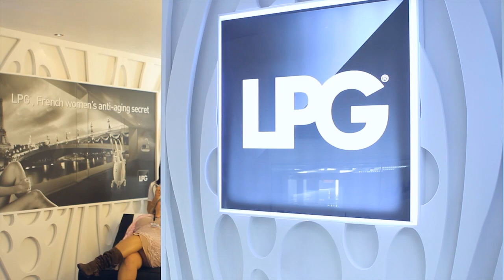Festival de Cannes 2012: LPG partenaire beauté de la plage du Majestic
Festival de Cannes 2012, LPG le  partenaire beauté de la plage du Majestic.
Reportage par Createen Addict.